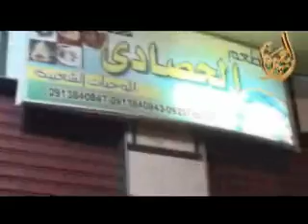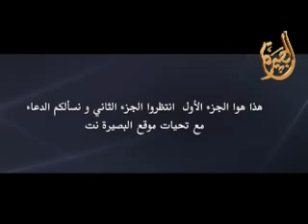لقاء الدعوة السلفية بالمنصورة بأهل محافظة دَرْنة باليبيا حرسها الله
فضيلة الشيخ الدكتور أحمد عبد الرحمن النقيب حفظه الله